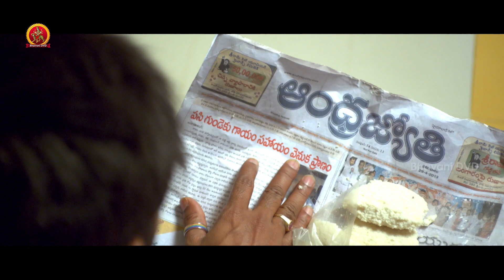ట్రైన్ లోకూడా అమ్మాయిలను, క్యాబిన్లను బుక్ చేస్తున్నారు బ్రోకర్స్ అందుబాటులో ఉన్నారు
Watch ట్రైన్ లోకూడా అమ్మాయిలను, క్యాబిన్లను బుక్ చేస్తున్నారు బ్రోకర్స్ అందుబాటులో ఉన్నారు.